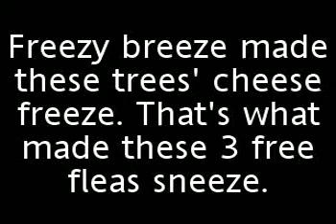Tongue Twisters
A few of my all-time favorite tongue-twisters.